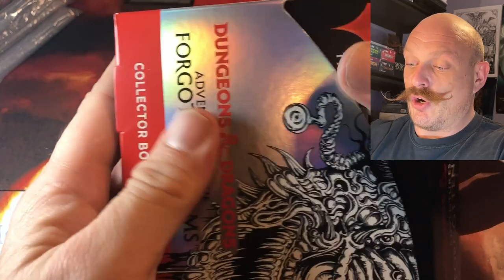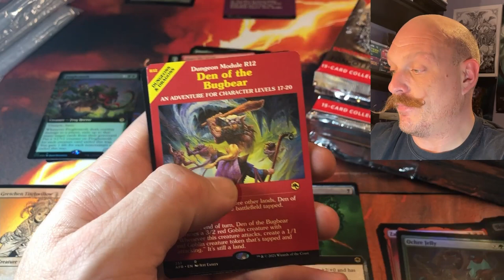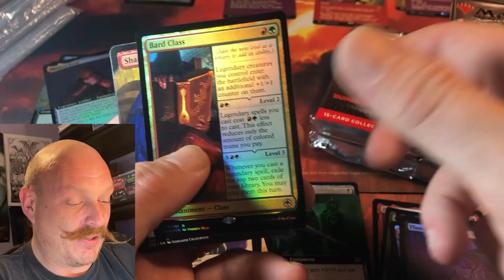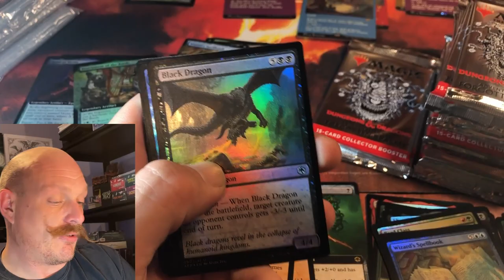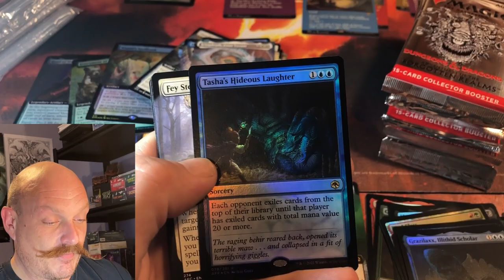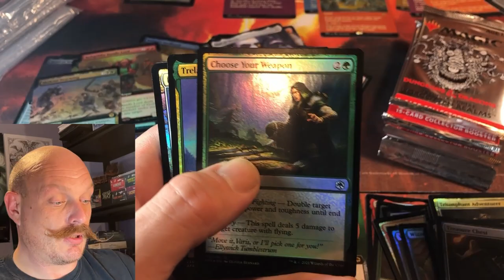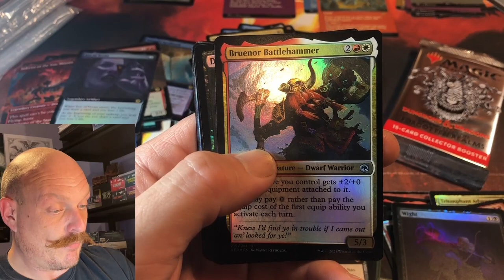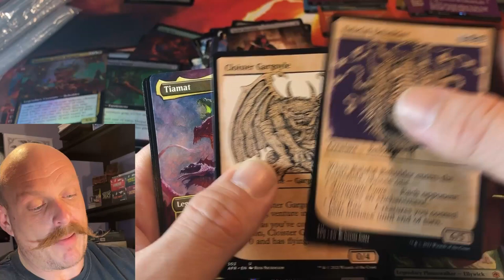ADVANCED D&D Collector Box DOUBLE Opening | Adventures in the Forgotten Realms MTG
We opened two collector boxes of Dungeons & Dragons Adventures in the Forgotten Realms, and found our best crimp yet!